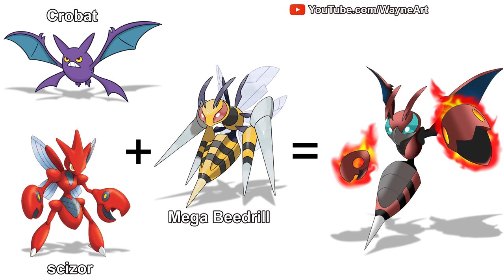Imagine new generation has a fusion form | Pokemon Fusion 7